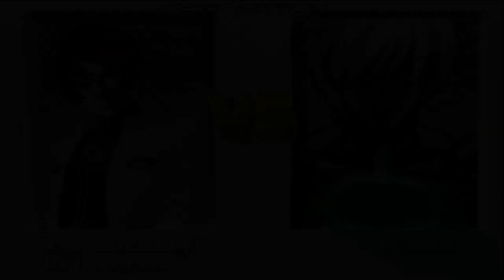Battle Request #511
NESTS Kyo KOFM and Iori Yagami KOFM VS Mizuchi KOFM

Requested by @thalisonjose1262